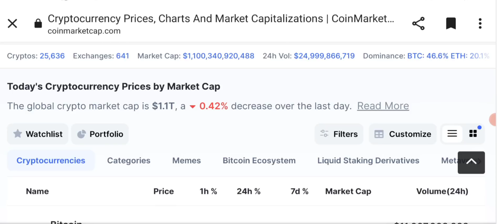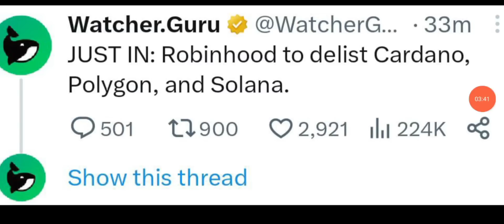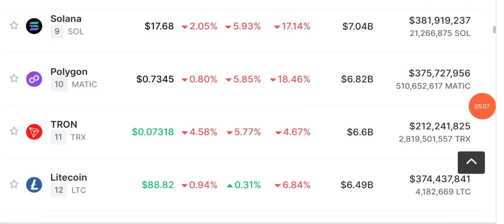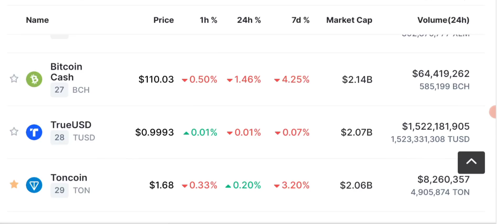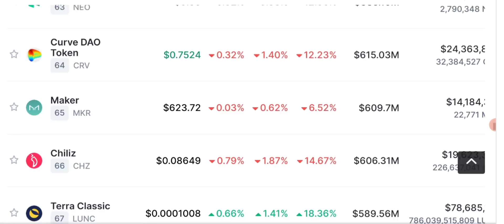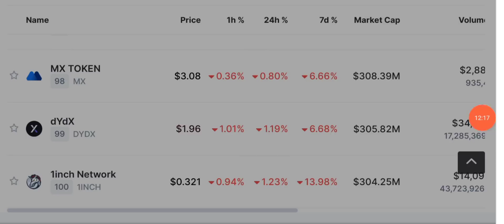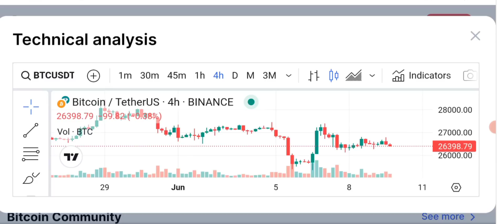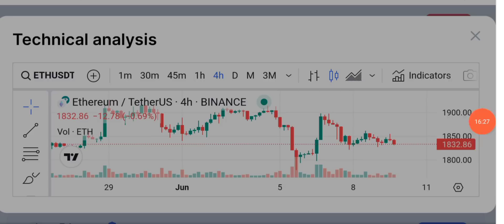📺🔥💥 "Crypto Shock: 3 Major Coins Delisted - What It Means for Investors!" 😱💔💰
📺 Breaking News Alert! 📰🚨🔔 In this video, we bring you the latest update from the cryptocurrency world! 💰💻💥 Robinhood, a popular trading platform, has made a surprising announcement. 📢📉❌ They have decided to delist three major cryptocurrencies: Cardano (ADA), Polygon (MATIC), and Solana (SOL). 😱🚫💔 This decision has sent shockwaves through the crypto community, sparking intense discussions and debates. ⚡📣🗣️ Join us as we explore the reasons behind this move and its potential impact on the market. 📈🔥💯

Stay informed with the latest crypto news today. Discover the most recent updates, trends, and developments in the world of cryptocurrencies. Get insights into new blockchain technologies, market analysis, and expert opinions. Explore the dynamic world of digital currencies and their impact on finance, technology, and beyond. Stay ahead of the curve and dive into the fascinating realm of crypto news today. Join the conversation and be part of the future of finance. Click now to read more!

🔴 Table of contents:

00:00 : intro
01:53 : crypto news today
03:20 : Big delisting Alert!
08:45 : daily crypto market analysis
10:10 : btc & Eth update
15:20 : outro

🔴🔴🔴Popular Uploads 🔴🔴🔴

__________/SOCIAL LINKS\____________